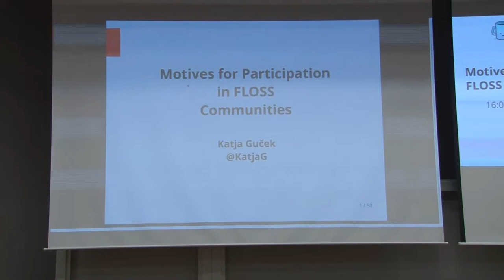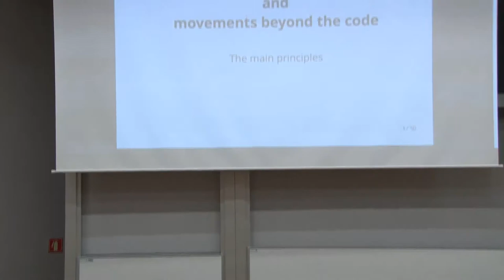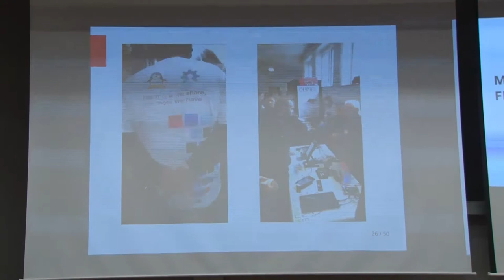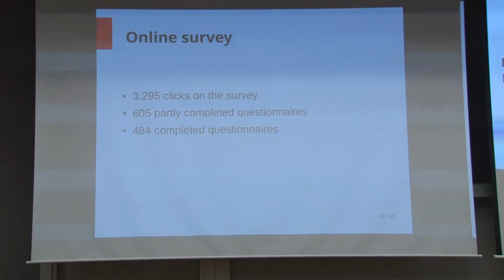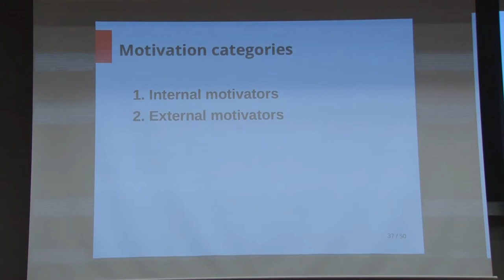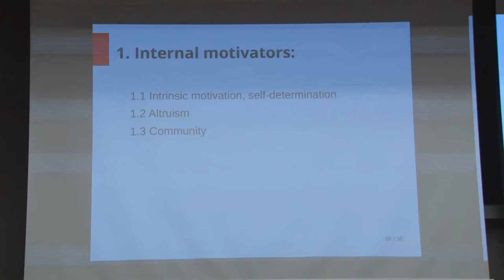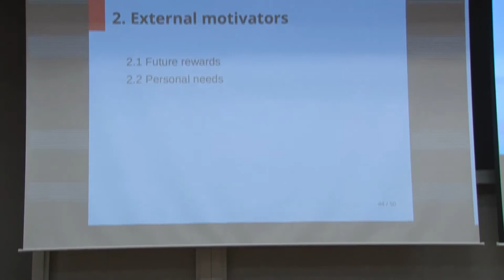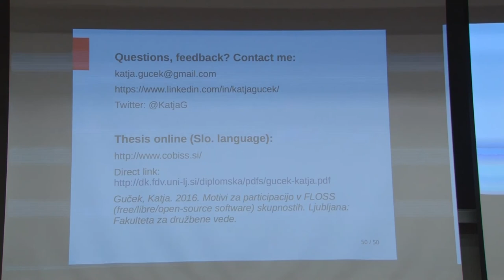Katja Guček: Motives for Participation in FLOSS Communities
I conducted a survey about motives and factors that encourage individuals to voluntary participate in FLOSS communities - communities which support free/ libre/ open-source software or the related philosophy and movement. In my talk I will present the design of my research and the main findings.

What will the audience get from this talk:
The survey offers an insight into the importance and value of voluntary participation for an individual in FLOSS communities. The findings can help us to a better understanding of the phenomenon and nature of FLOSS communities and projects. It can help to a better management and development of FLOSS projects themselves as well as FLOSS communities. It also provides information and encouragment for individuals to integrate into FLOSS communities and helps with their own self-actualization. It can also help FLOSS communities in acquiring new members.

Finally, if we understand this kind of motives for participation in FLOSS projects we will better understand and assess the overall social impact and the importance of free software and its associated movements.